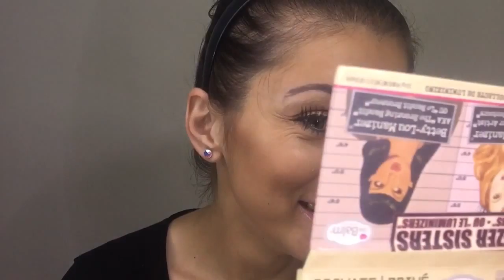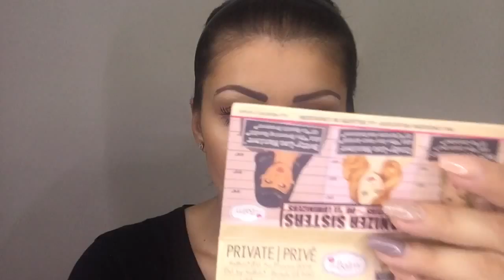OBRVE ZA 2 MINUTA? | MASH BEAUTY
OPEN ME.   ☆☆☆

 Link za kupovinu( samo proverite iz koje zemlje želite da vam stigne, ovaj je stigao iz Amerike) :